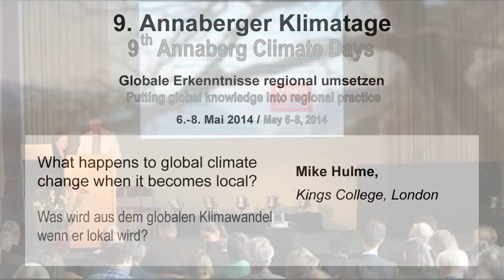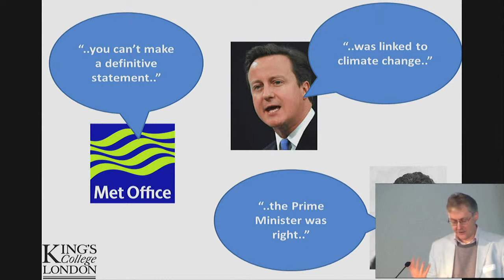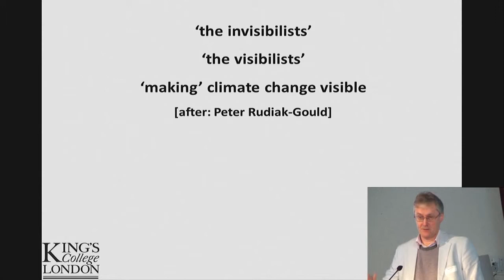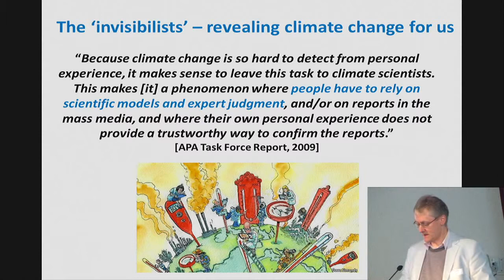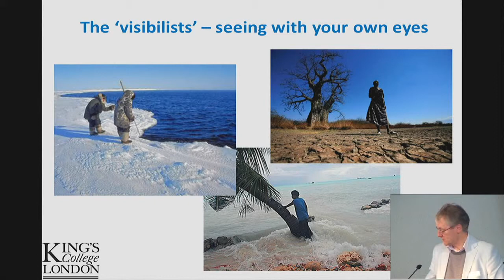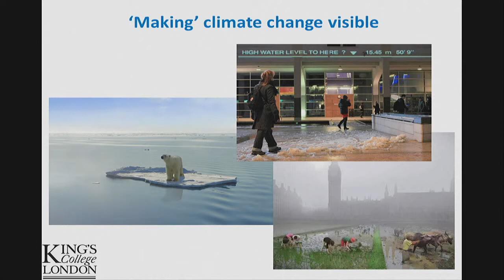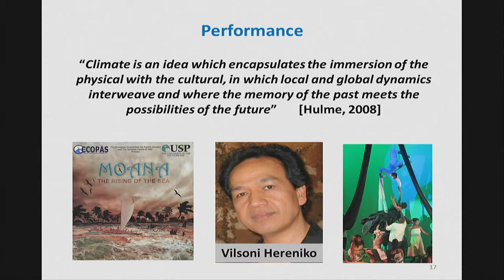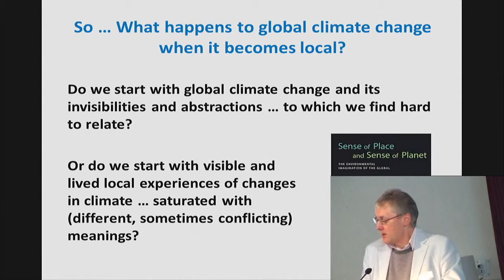Mike Hulme (Kings College) - 9th Annaberg Climate Days 2014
Topic: What happens to global climate change when it becomes local?

Speaker: Mike Hulme (Kings College London)